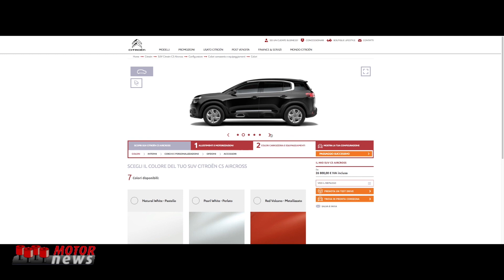La personalità forte del SUV Citroën C5 Aircross - Motor News n° 10 (2020)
L’inconfondibile stile Citroën è ben visibile da qualunque lato si guardi il SUV Citroën C5 Aircross, a partire dal frontale, ampio e imponente. Le ruote di grandi dimensioni, l’assetto rialzato da terra, le protezioni per il sottoscocca, i passaruota profilati e le barre al tetto conferiscono una personalità che esprime potenza e protezione.